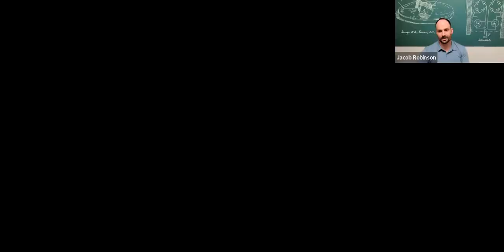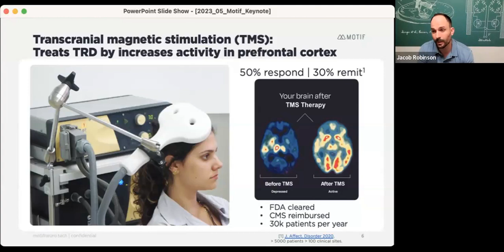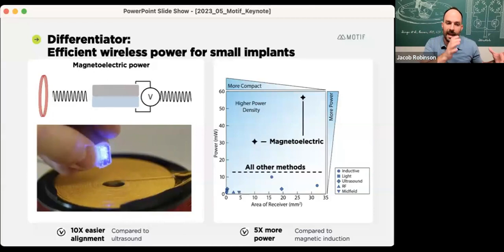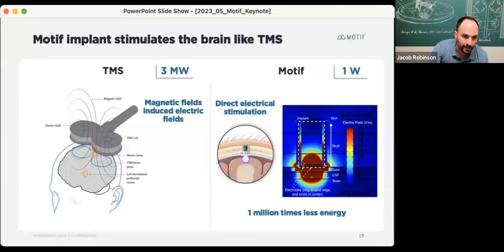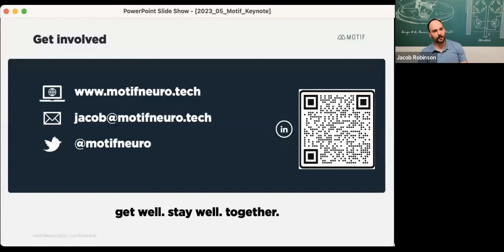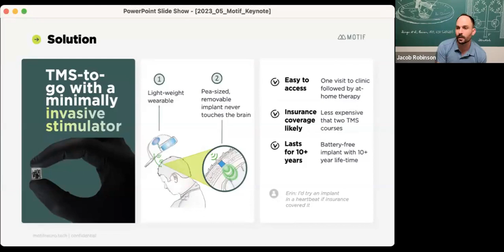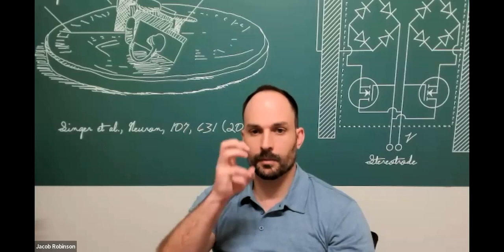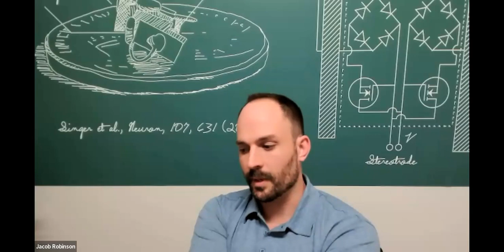Jacob Robinson | Minimally Invasive Neurotech for Mental Health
A group of neuroscience researchers, entrepreneurs, and allies advancing beneficial short-term and long-term neurotechnology applications.

*Jacob Robinson, Rice University*
*Treating brain disorders at their source - Minimally invasive neurotech for mental health*
Jacob Robinson, CEO of Motif, is an Associate Professor in Electrical & Computer Engineering and Bioengineering at Rice University and an Adjunct Associate Professor in Neuroscience at Baylor College of Medicine. His research group uses nanofabrication technology to create devices that can manipulate and monitor neural circuit activity. His current research interests include nanoelectronic, nanophotonic and nanomagnetic technologies to manipulate and measure brain activity. Dr. Robinson's work has been recognized by several agencies including the DARPA Young Faculty Award and the John S. Dunn Foundation Collaborative Research Award.

Motif Neurotech is powered by innovations in efficient wireless power and data, unlocking possibilities for new, miniature implants for tissue stimulation and diagnostic readings.

Serious mental illness strikes one in ten Americans and about a third of those do not adequately respond to drug therapies. In this talk, I will describe how Motif Neurotech is building the first minimally invasive brain pacemaker to help people who suffer from mental health disorders get well and stay well with smarter, more personalized therapies based on their own brain data.